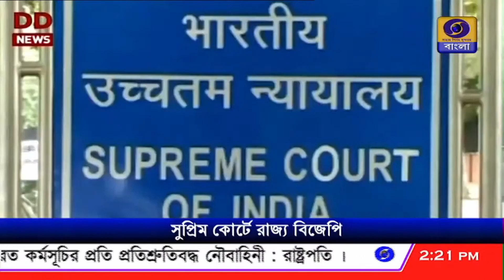পুরভোটে কেন্দ্রীয় বাহিনী মোতায়েনের আবেদনে সুপ্রিম কোর্টে বিজেপি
কলকাতা পুরভোটে কেন্দ্রীয় বাহিনী মোতায়েনের আবেদন জানিয়ে সুপ্রিম কোর্টের দ্বারস্থ রাজ্য বিজেপি।